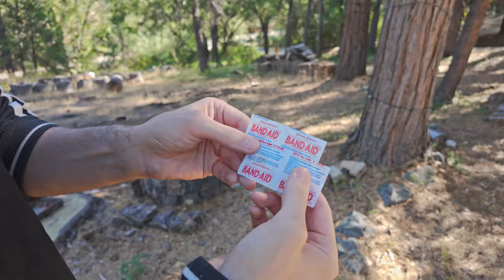Fractured Glass (Official Music Video 2024)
Ever get a crack in your car windshield? Has that crack in your windshield grown exponentially? I share your pain of getting cracks in the windshield.

Join me in the social media world!